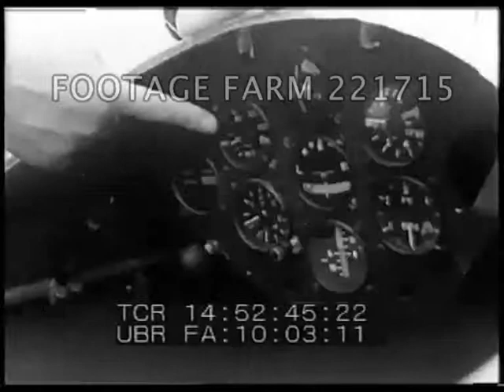1950 Gliding In Switzerland 221715-15 | Footage Farm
Air News 1950
14:52:38  American Civil Air Patrol cadets given glider instruction by Swiss - good shots cadet into glider w/ Swiss flag on tail; glider takes off from picturesque Gstaad valley past alpine cabins.  POV; air to air shots gliders in flight over mountains & villages after being cut loose from lead planes; glider landing.  VO says exchange scheme set up after visit by Gen. Spatz to apologise for accidental bombing of two Swiss towns during WWII / WW2;
Recreational Aviation; Training; 1950; Post-WW2;
NOTE:  Card sold at per reel rate.